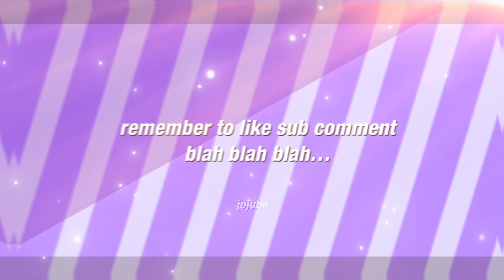would YOU accept? - animal jam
ik i fail every time i try to make a long video but im still so tempted to do it T_T

hope u enjoyy

ajpw aj animal jam animal jam play wild
edit edit edits edits aesthetic aesthetic aestheticstatus aestheticedits aestheticvideos aesthetics pastel pastel trading
💙-Jujube